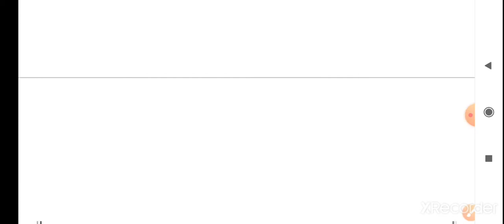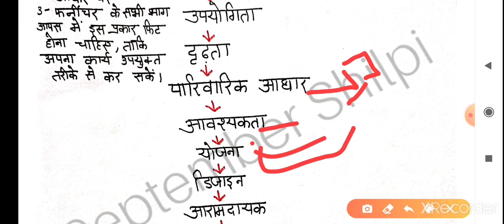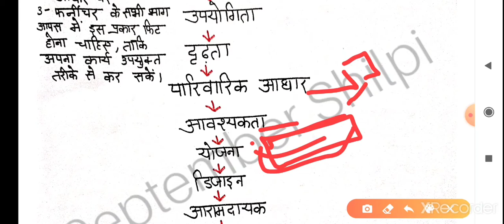NET/JRF, TGT,PGT, DSSSB, LT Home Science Unit 6 Furniture and Furnishing फर्नीचर और साज सज्जा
NET/JRF, TGT,PGT, DSSSB, LT Home Science Unit 6 Furniture and Furnishing  फर्नीचर और साज सज्जा ( फर्नीचर का चुनाव)